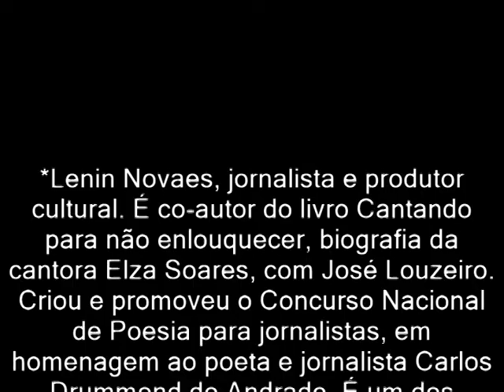Chacrinha, o Velho Guerreiro, é alvo de homenagens no seu centenário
Participem das Comunidades do Chacrinha ( Todos os Grupos recebem conteudos exclusivos e diferentes )
BAU DO CHACRINHA